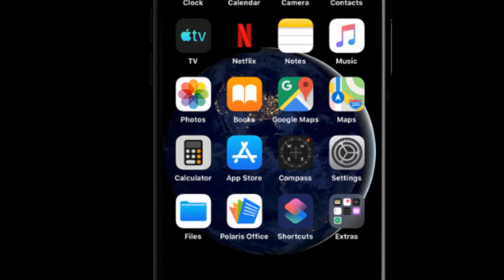iPhone 14 Ultra - Apple 2023